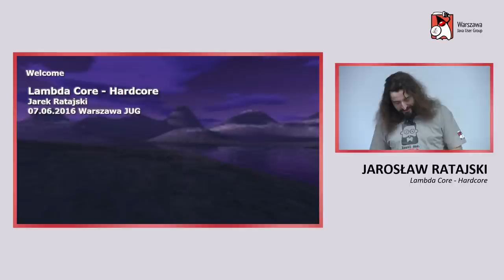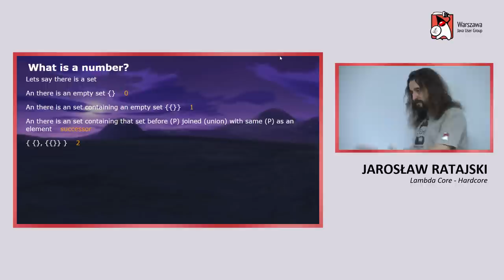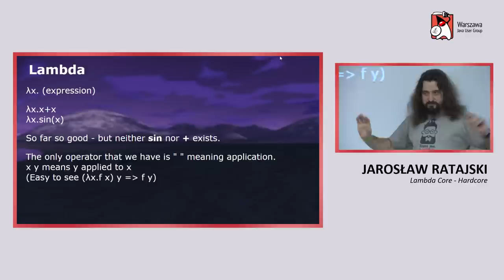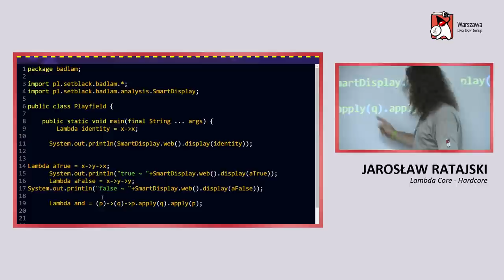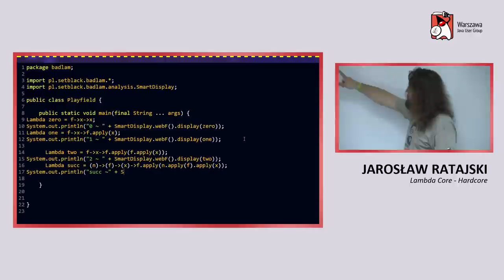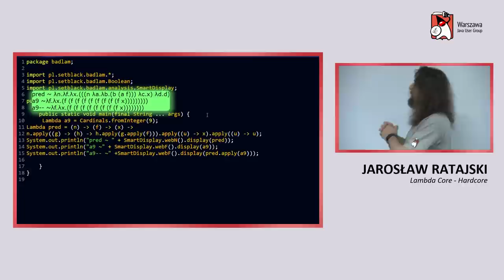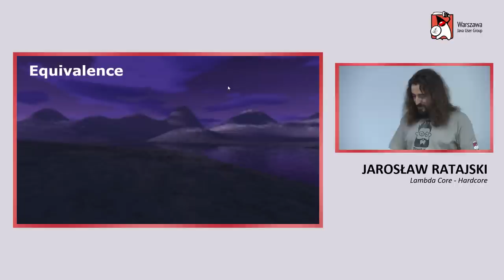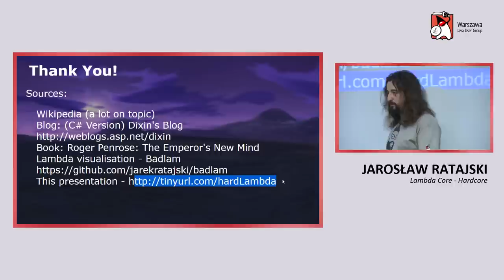WJUG #183 - Lambda Core: Hardcore - Jarosław Ratajski